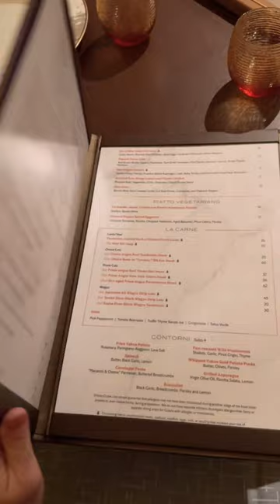disneywish cruise disneycruise wish boat wdw waltdisney waltdisneyworld food palo eating